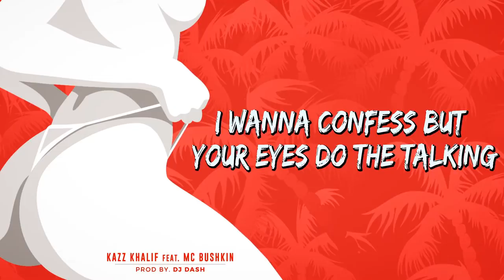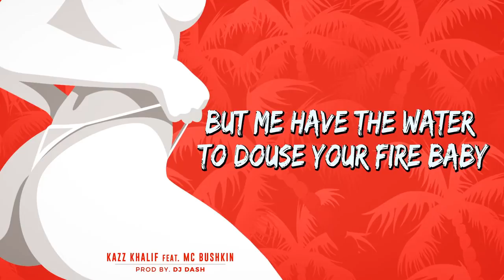DANGER - Kazz Khalif ft. MC Bushkin [Prod. by Dj Dash] LYRICAL VIDEO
The lyric video by Kazz Khalif feat. MC Bushkin for DANGER
(Prod. By Dj Dash)

credits :
Written by Kazz Khalif, MC Bushkin, Seiraj "Bkay" Khan,
Bailey Browne, Bruce "Bidzi" Ditcham.
Beat produced by DJ Dash
Mixed/Engineered/Mastered
by Scott Whitman Music.